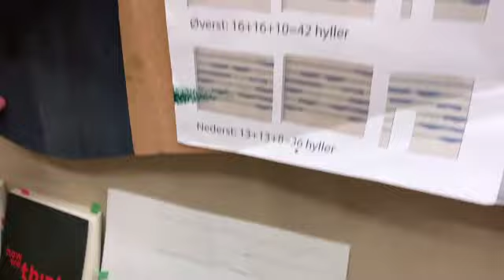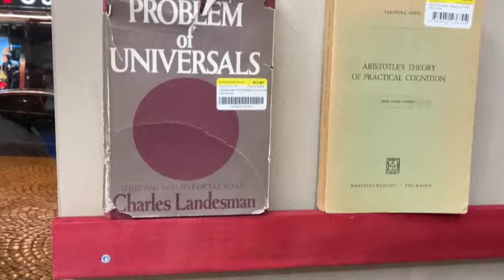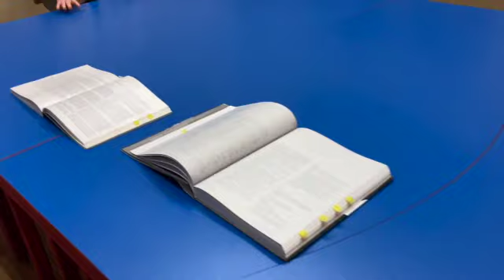Magnhild Øen Nordahl - Ope Studio, Entrée, Bergen